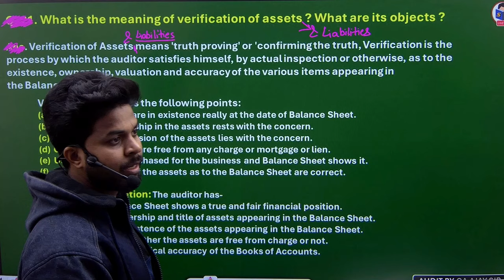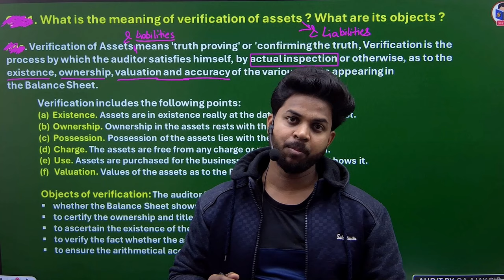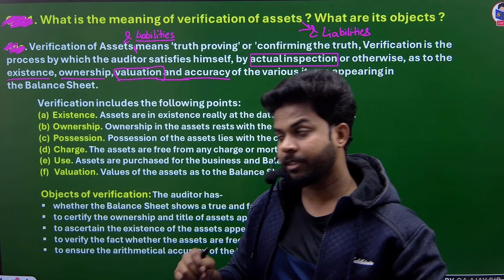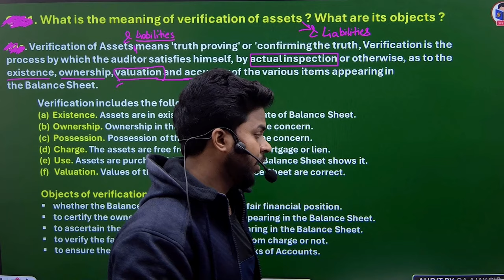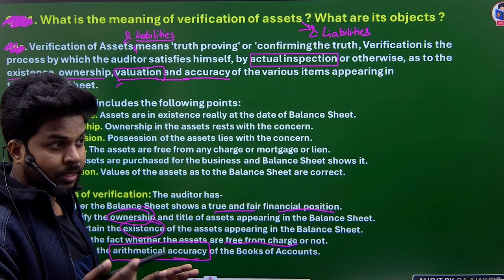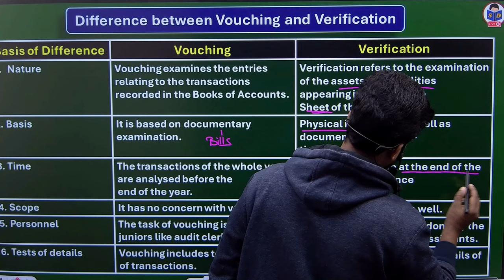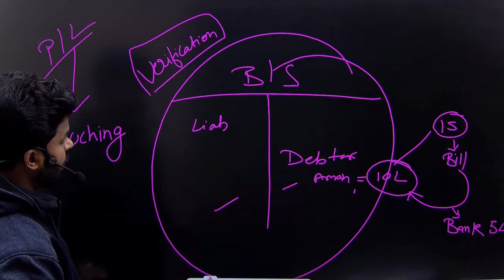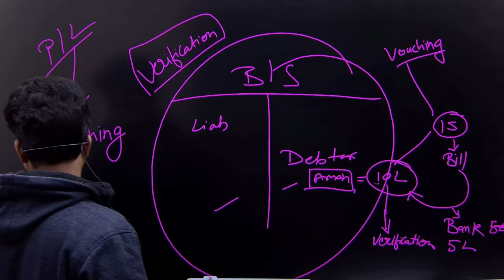Auditing class for bcom | Verification of assets | Part 16 | b.com class | by CA Ajay Sir